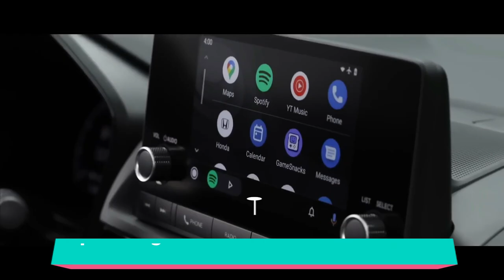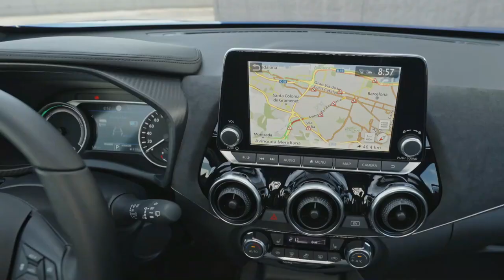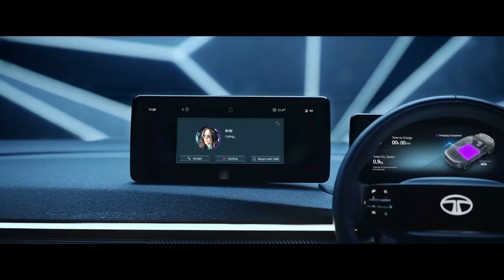Sorry Creta! This 3 New SUV are Love | upcoming mid size suv in india 2023 | new suv car launch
Sorry Creta! This 3 New SUV are Love | upcoming mid size suv in india 2023 | new suv car launch in India 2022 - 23